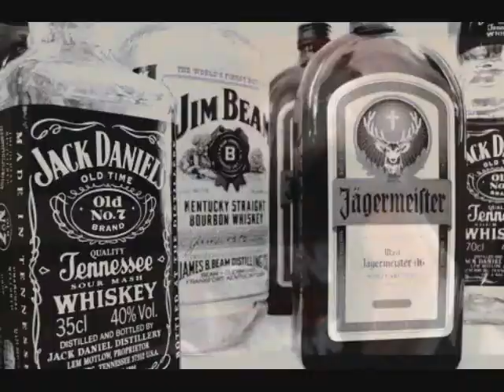Bottles Poppin - Howard (Music Video) [New] DmV Artist (Arlington)